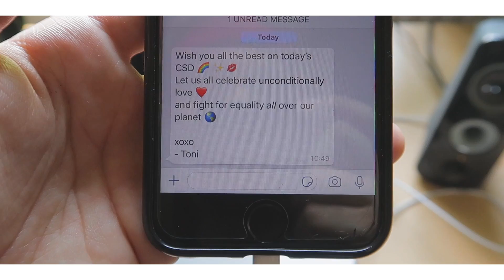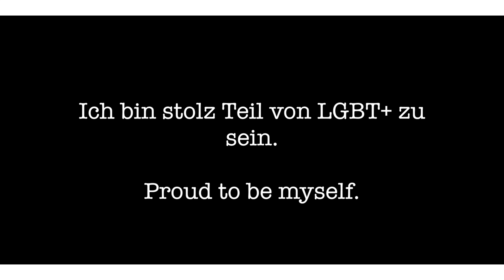Mein CSD Berlin 2019 🌈 | LGBT+ Pride - VLOG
Ich war wieder vorort auf dem Berliner CSD 2019.

Falls jemand Lust hat zu spenden?
Das Geld wird dann in den Kanal investiert.

Equipment:
*Kamera (Canon G7x Mark 2)
*Licht (Ringleuchte)
*Mikrofon (Rode SmartLav+)
*Mikrofon (Rode Videomic Me)
*Mikrofon (Rode NT-1A)
*Audio Interface (Steinberg UR12)